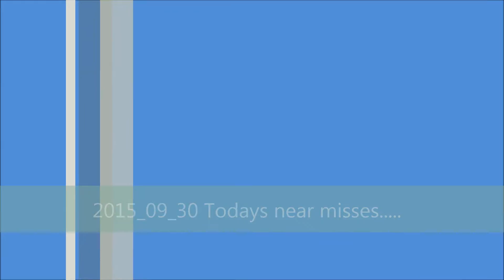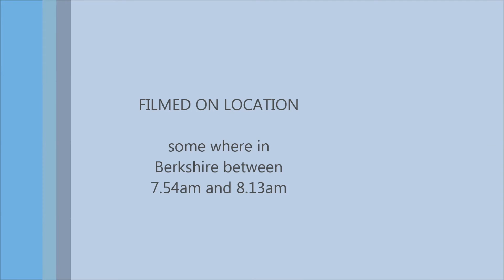2015 09 30 Todays near misses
Three near misses in less than 20 minutes while cycling to work this morning